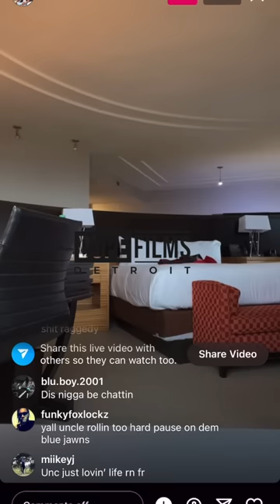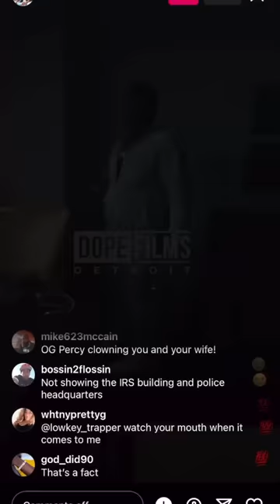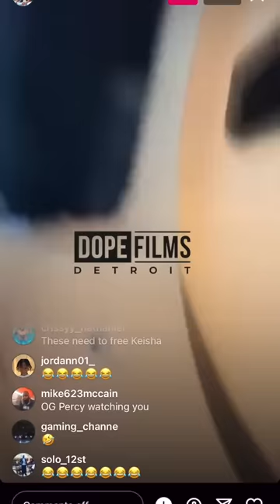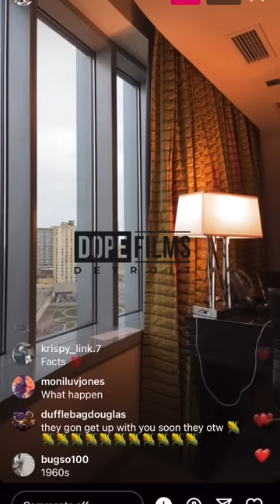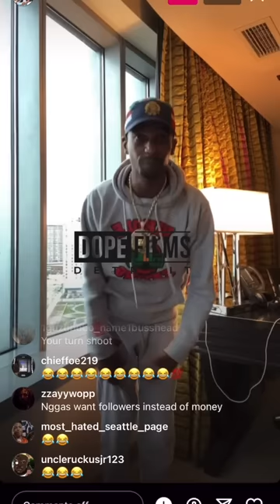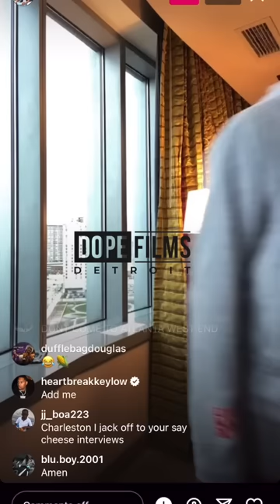Charleston White Tells DJ AKADEMIKS “We Cool But F*** FRESH & FIT”